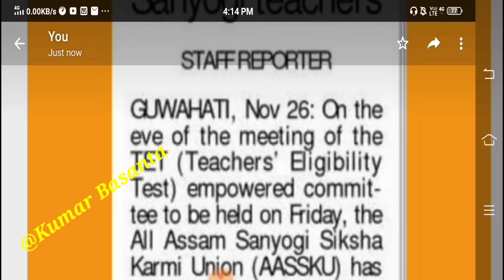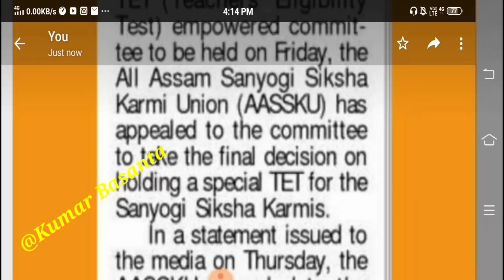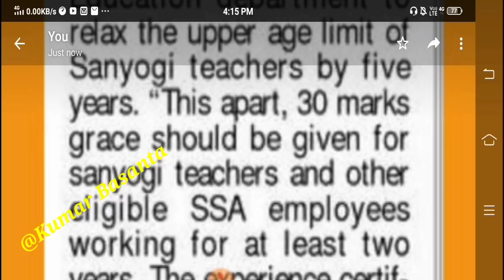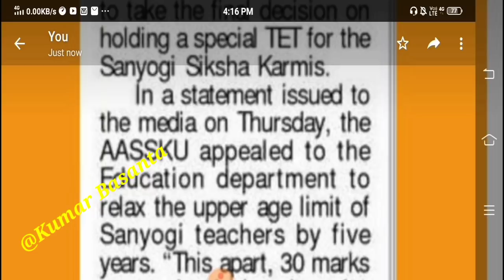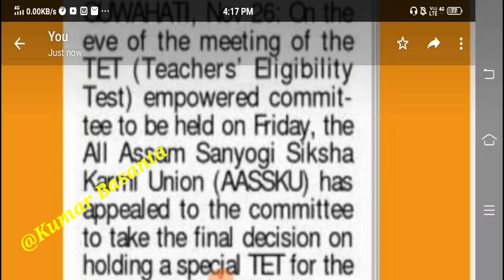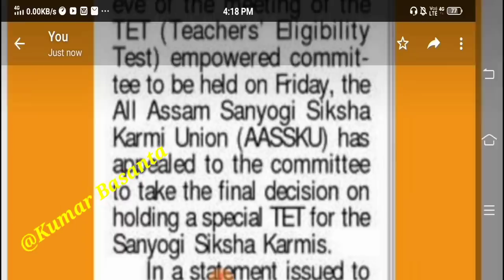TET ৰ বিশেষ খবৰ @Special News FOR Special TET@Kumar Basanta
Special TET ৰ গুৰুত্বপূৰ্ণ সকলো ভিডিঅ’ পাব তলৰ লিংকত

Higher Secondary TET ৰ বাবে প্ৰয়ো সকলো ভিডিঅ’ তলৰ লিংকত পাব ৷

 please click below fo LIST OF provincialization,